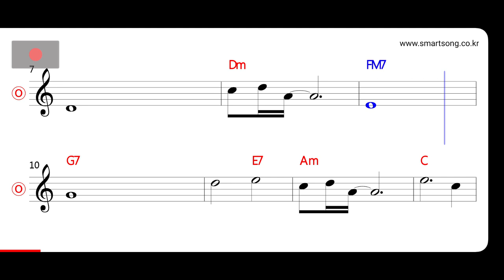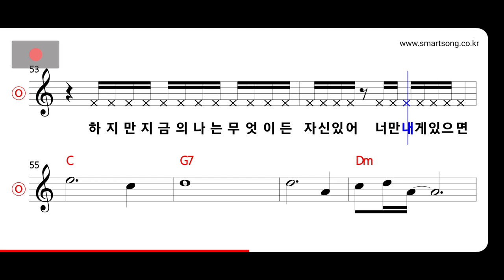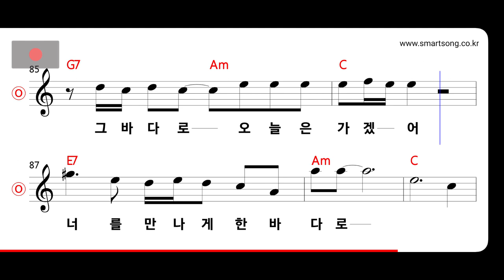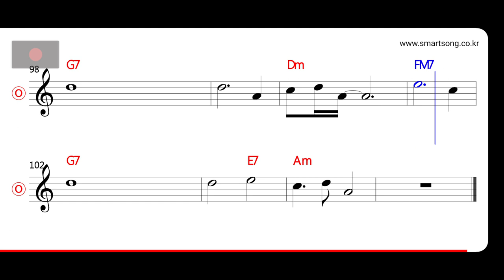임창정 - 너를 만나게 한 바다 MR